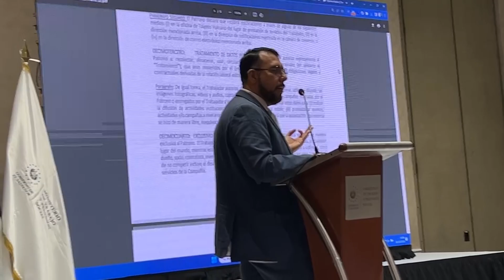Capacitaciones para integrar a la vida laboral a migrantes retornados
Al menos 900 migrantes retornados han sido capacitados para encontrar un empleo formal en el país, iniciativa que ha permitido emplear a un 62% de los aspirantes.